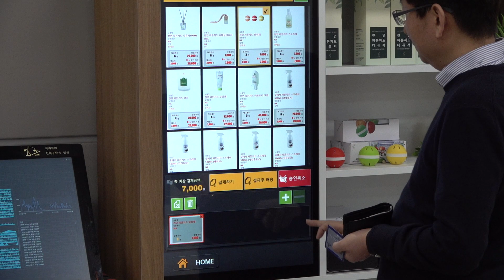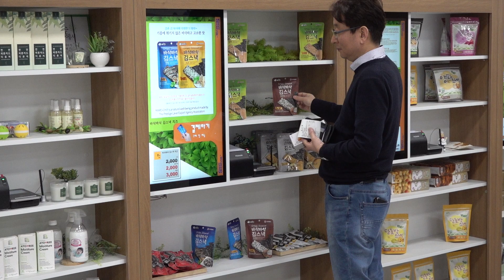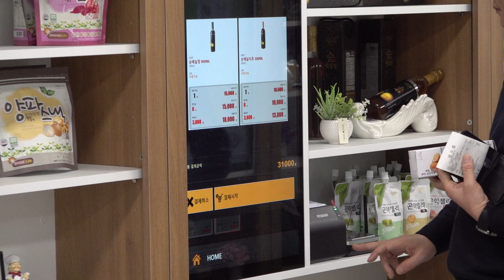동탄역 스마트 스토어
동탄역  스마트 스토어  설명 동영상